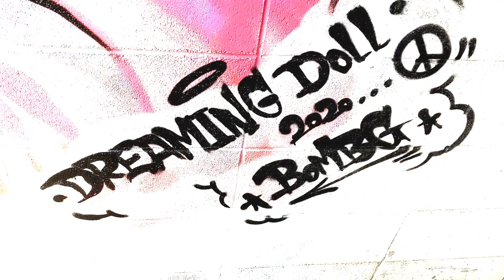【グラフィティアート】好きなことして生きてる | Graff Life【ウォールアート】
今回はフリースタイルで描いたグラフィティ動画です。
ストリートアートの文化に浸る毎日。
だんだん動画編集も楽しくなってきました笑